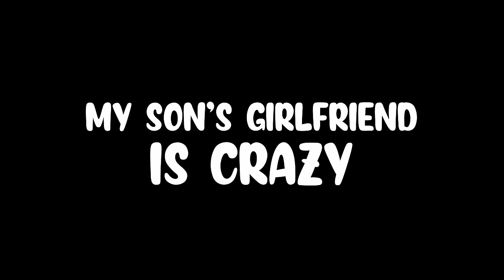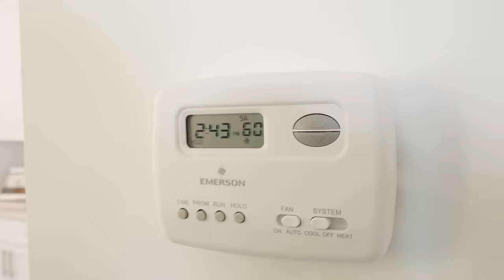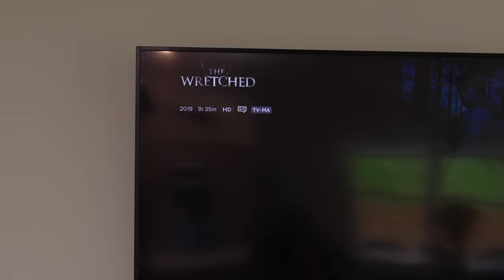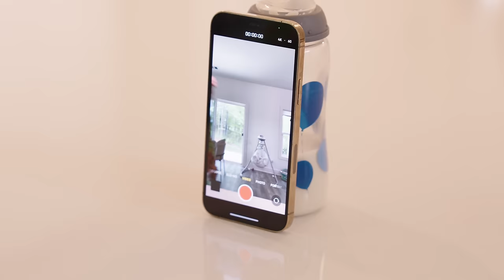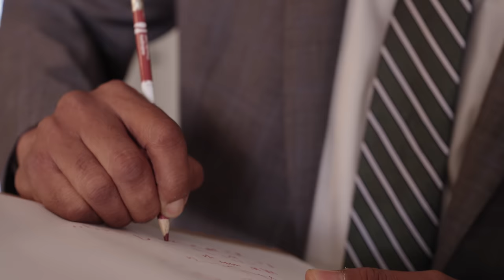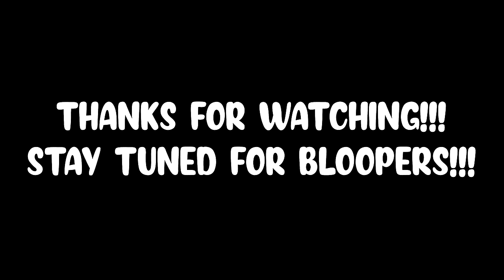"My SON'S GIRLFRIEND is CRAZY! MOVIE" | SEASON 2 | Tiffany La'Ryn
Let’s get to 1M by JANUARY!
Please make sure to share and comment! I wanna know how y'all feel about it!

🔔 Hit  the notification 🔔 so you don't miss out on this content.

Starring👇🏾:
👉🏾   @TiffanyLaRyn  @TheGotitFamily  Aiden, Mathai, Yayo, Big Yayo, Kali, Zhai,  @brookethebeauty2773@teamblase5585 @Xangogotit Zak @LifeWithLambo